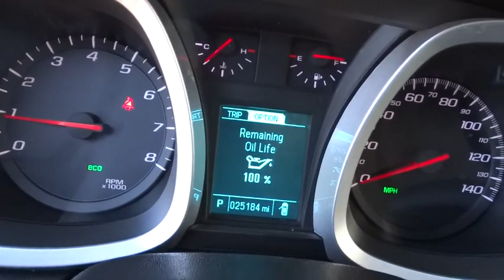2014 Chevrolet Equinox Carson City, Reno, Yerington, Northern Nevada, Elko, NV P14195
2014 Chevrolet Equinox
2014 Chevrolet Equinox AWD 4dr LT w/1LT - Stock#: P14195 - VIN#: 2GNFLFEK0E6265649